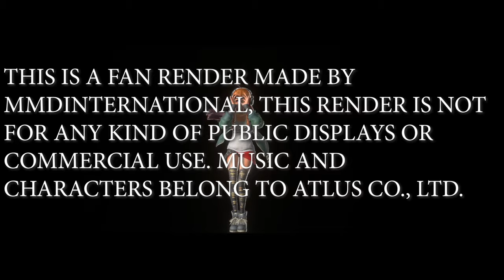【MMD x Blender】HOLOGRAM READY 4K 60 FPS - Last Surprise ✰Taku Takahashi Remix -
Note: Geez this was really fun to work on, I figured out how to improve Eevee lighting, I also remade some textures for Futaba, I hope you guys enjoy this render there will be more Persona 4 renders coming soon!!!

I will not profit in any way with this video or other videos that contain their intellectual properties.

Regular Description:
Model by: Atlus, Seto
Motion by: Atlus, Seto (you are awesome dude :D)

This render is not for commercial use or any kind of public display.